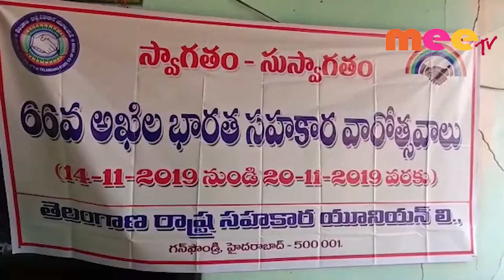రైతులకు అండగా ఉంటాం \\ 18..11..2019 \\ MEETV NEWS